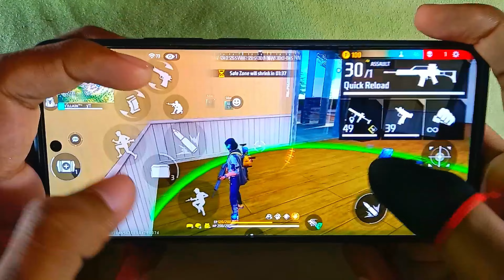Time West Gameplay Is Here In Solo Vs Squad Handcam In Mobile 📲